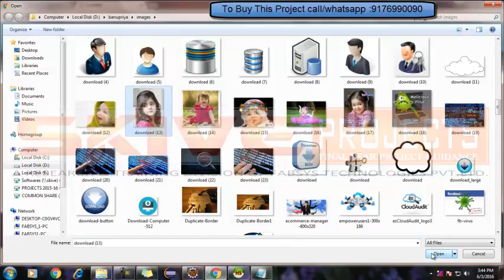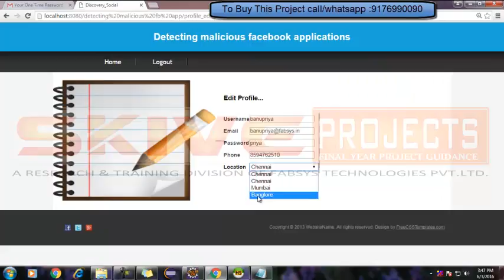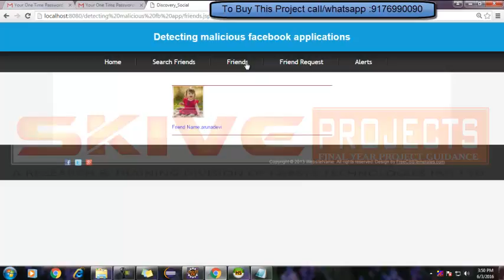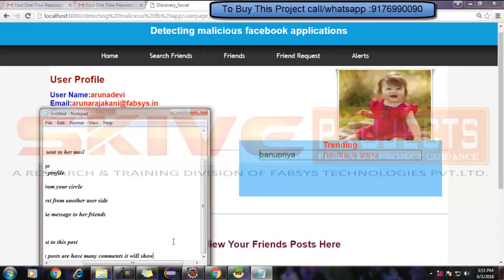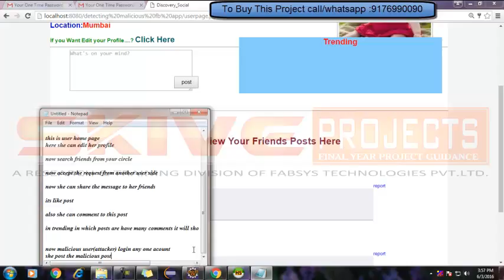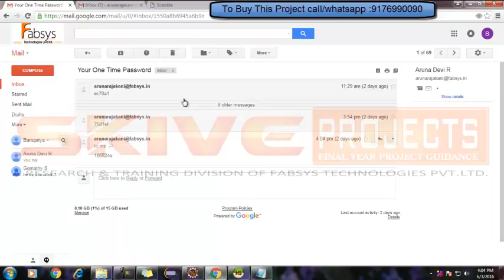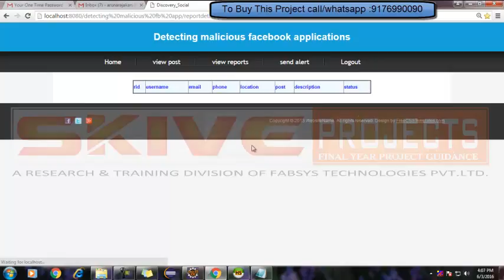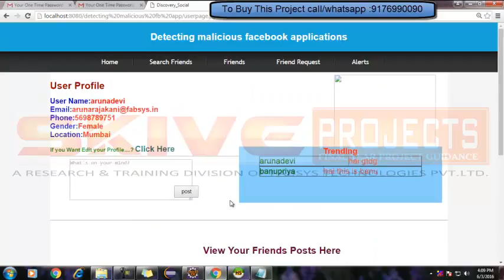Detecting Malicious Facebook Application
With 20 million installs a day [1], third-party apps area major reason for the popularity and addictiveness of Face book. Unfortunately, hackers have realized the potential of using apps for Spreading malware and spam. The problem is already significant, as we find that at least 13% of apps in our dataset are malicious.  So far, the research community has focused on detecting malicious posts and campaigns. In this paper, we ask the question: Given a Face book application, can we determine if it is malicious? Our key contribution is in developing FRAppE—Face book’s Rigorous Application Evaluator—arguably the first tool focused on detecting malicious apps on Face book. To develop FRAppE, we use information gathered by observing the posting behavior of 111K Face book apps seen across 2.2 million users on Face book. First, we identify a set of features that help us distinguish malicious apps from benign ones. For example, we find that malicious apps often share names with other apps, and they typically request less permission than benign apps. Second, leveraging these distinguishing features, we show that FRAppE can detect malicious apps with 99.5% accuracy, with no false positives and a high true positive rate (95.9%).Finally; we explore the ecosystem of malicious Face book apps and identify mechanisms that these apps use to propagate. Interestingly, we find that many apps collude and support each other; in our dataset, we find 1584 apps enabling the viral propagation of 3723 other apps through their posts. Long term, we see FRAppE as a step toward creating an independent watchdog for app assessment and ranking, so as to warn Face  book users before installing apps.